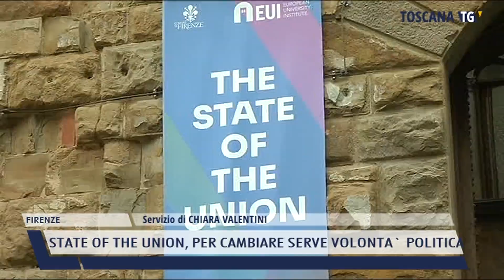2022-05-06 FIRENZE - STATE OF THE UNION, PER CAMBIARE SERVE VOLONTA' POLITICA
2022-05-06 FIRENZE - STATE OF THE UNION, PER CAMBIARE SERVE VOLONTA' POLITICA